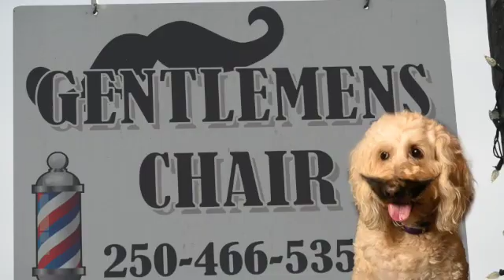Gentlemen's Chair SD 480p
A behind the scenes look at a recent business promo photo shoot for Gentlemen's Chair Barber Shop.  These lovely people have the space next to our Bob Vanderford Photography studio on the waterfront in Cowichan Bay.  Not surprisingly the mascot Jigg's stole the show.  An extremely sweet and gentle soul, as are Brenda and Jacqui. This is the place to come for a great haircut!